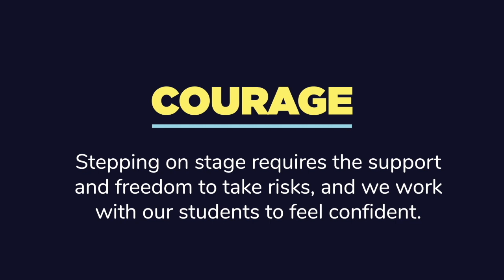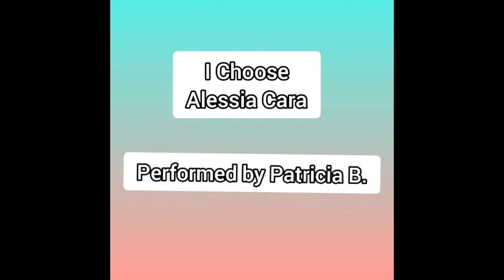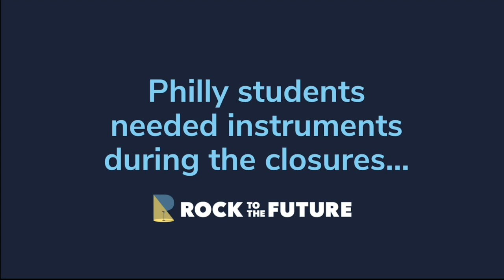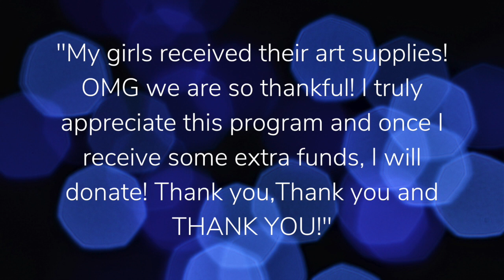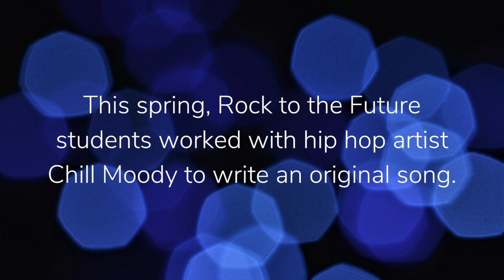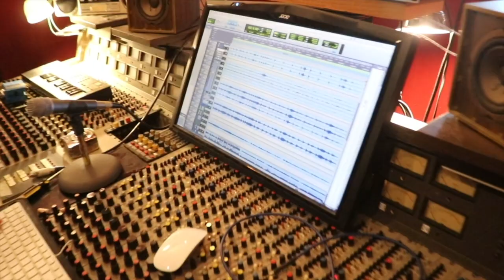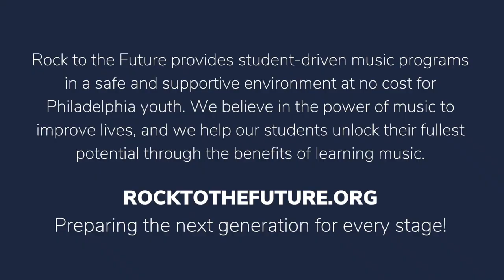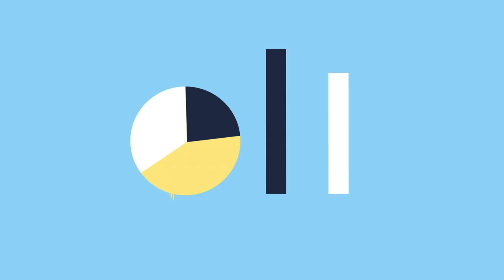Student Showcase - June 2020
Rock to the Future proudly presents its 10th annual Student Showcase- this time, it's virtual! Students from our vitual classes will perform over video to show off the music they created and learned this year.

Rock to the Future is a Philadelphia nonprofit that provides free and low cost music education after-school, in school, and over the summer. We create an environment where kids of all ages and abilities feel confident, safe, and respected enough to perform on stage. No matter what instrument or music style they choose, we create the support structure that allows our students to explore and grow in a safe environment. Rock to the Future prepares Philly youth for every stage!